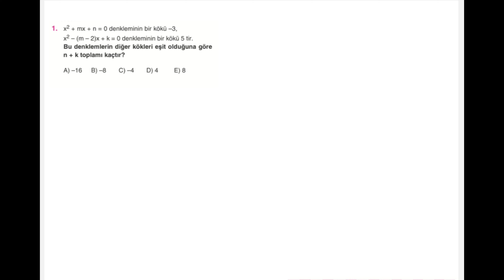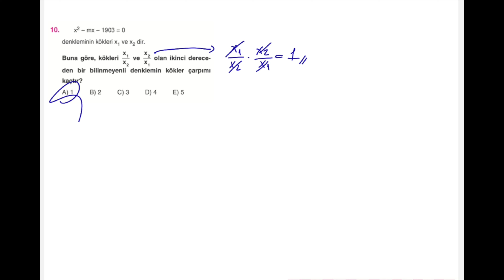10.Sınıf Matematik FL- 4.Fasikül-ŞAMPİYON 1 (Sayfa 70)